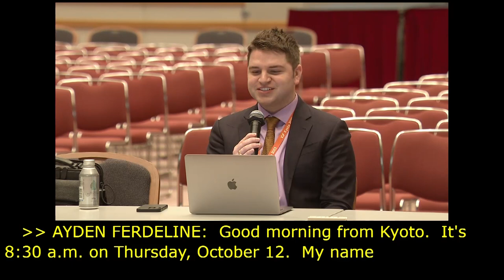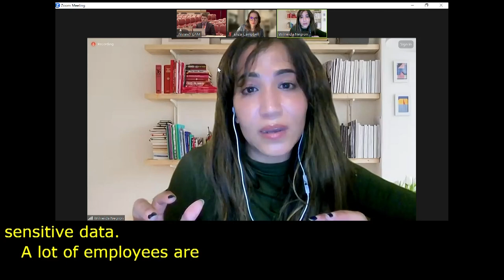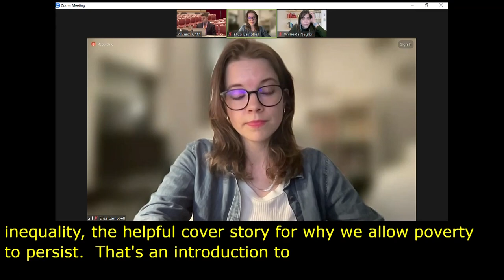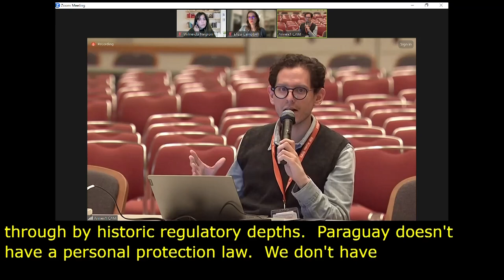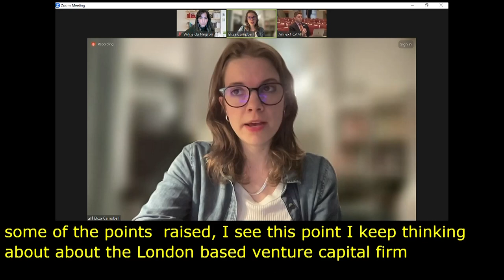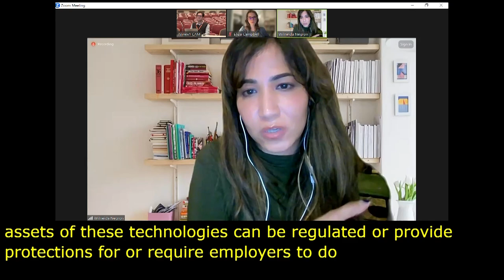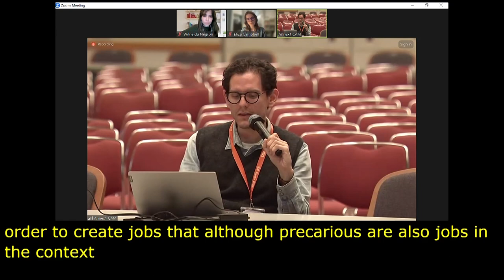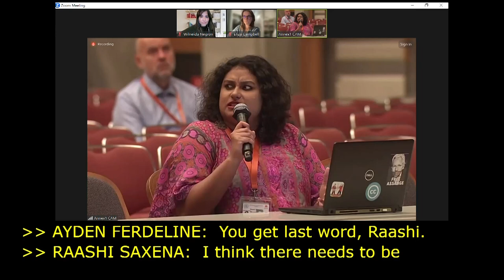IGF 2023 Day 4 Workshop Room 1 Strengthening Worker Autonomy in the Modern Workplace